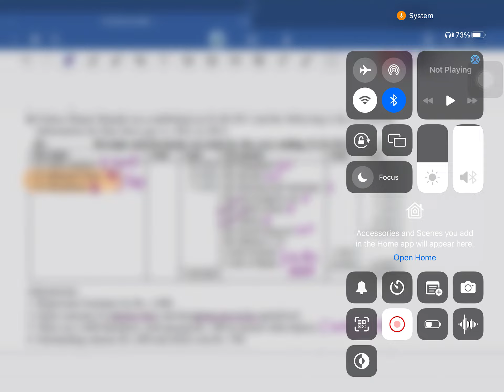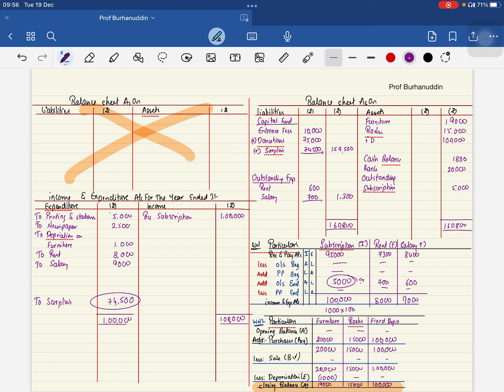NPO - HSC 2023 - Extra questions